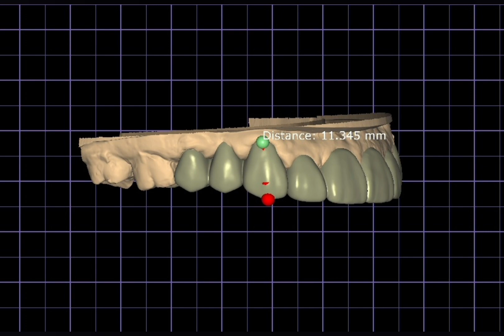Dental Veneers क्या होता है । Veneers Before & After | Get a beautiful Smile just in 5 Days 😃👌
Dental Veneers kya hota hai | Veneers Before & After | Get a beautiful smile just in 5 Days Zirconia

Address: Mumbai Dental , Plot no.3, Tejas Mauli, Sector 19B, Ulwe, Navi Mumbai, Maharashtra 410206